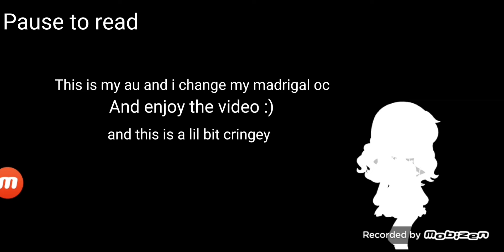If the madrigals switched gifts/Final